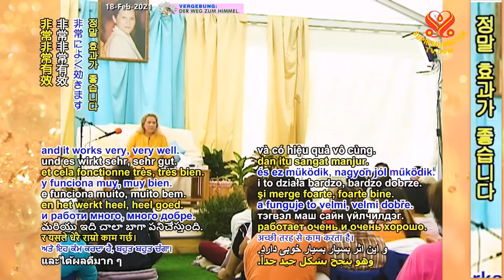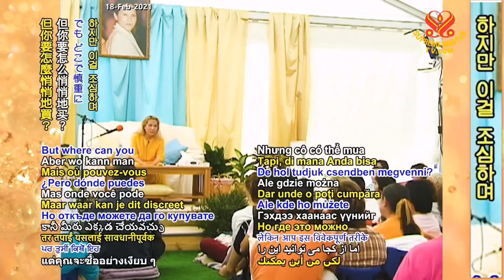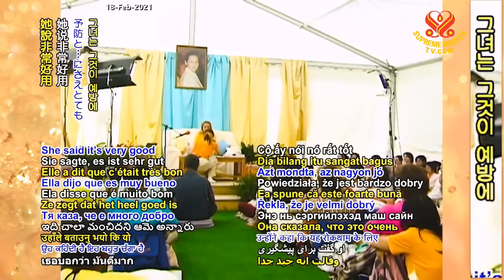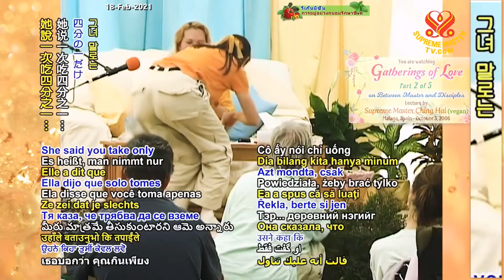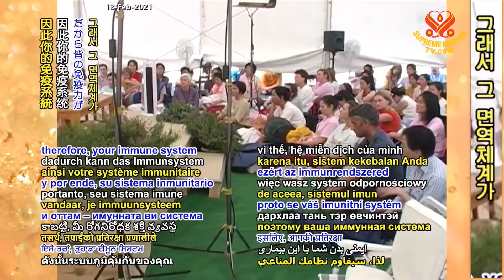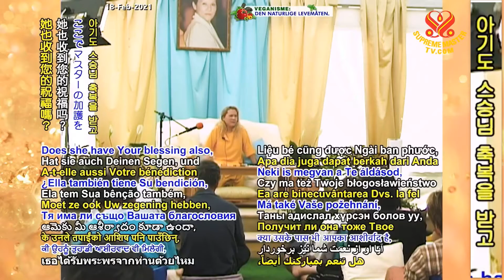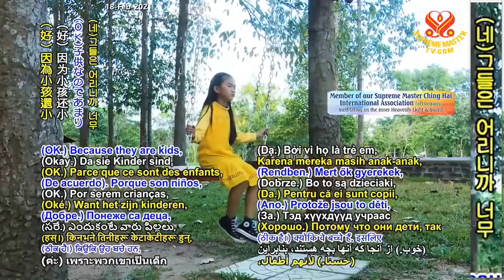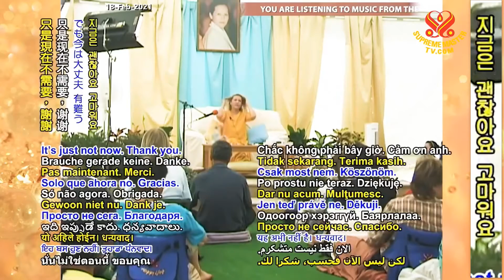P(2/5) Gatherings of Love, Oct 3, 2006